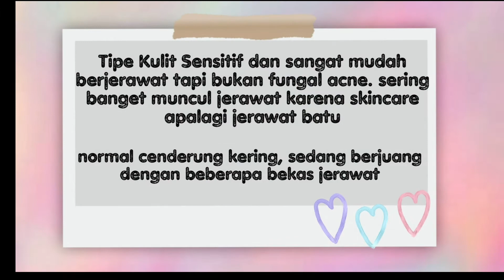REVIEW JUJUR SEMUA SERUM AZARINE (EASY WHITE, WHITE LIGHTENING, MIRACLE PEELING SERUM)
REVIEW JUJUR SEMUA SERUM AZARINE (EASY WHITE, WHITE LIGHTENING, MIRACLE PEELING SERUM), murah tapi?

Hai, semua kali ini aku review semua serum azarine, jenis muka aku sangat sensitive dan acne prone. Review ini berdasarkan pengalaman pribadi ya,dan efek skincare semua tergantung dari jenis kulit kalian, jadi sangat subjektif.

Karena aku sangat butuh masukan dari kalian supaya channel ini bisa lebih baik lagi kedepannya..Thankyou..

review azarine miraclec white night moisturizer,c white scrub,c white brightening facial cleanser,c white lightening tone up body serum,skincare lokal,skincare murah,body care lokal,body care murah,azarine,azarine skincare,azarine c white series,c white serum, azarine cosmetics,
azarine cosmetics c-white serum,
azarine cosmetics c-white serum review,
azarine cosmetic review,
azarine cosmetic owner,
azarine cosmetics female daily,
produk azarine cosmetic,
azarine c white,
azarine serum, review azarine lightening serum,
review azarine lightening tone up,
review azarine lightening cream,
review azarine c white lightening serum,
azarine lightening serum review,
azarine lightening serum,
review azarine serum,
review azarine lightening serum 20 ml c white,
review azarine, review azarine serum sakura,
review azarine serum vit c,
review azarine serum peeling,
review azarine serum c,
review azarine serum moisturizer,
azarine eye serum review,
review azarine miracle serum,
azarine serum review,
serum azarine review,
azarine serum,
azarine c serum review,
azrina body serum review,
review serum vit c azarine,
review serum azarine,
review azarine c serum,
review azarine hair serum,
review azarine cosmetic, review azarine miraclec white night moisturizer,c white scrub,c white brightening facial cleanser,c white lightening tone up body serum,skincare lokal,skincare murah,body care lokal,body care murah,azarine,azarine skincare,azarine c white series,c white serum, azarine cosmetics, review azarine easy white herbal moisturizer serum,
review azarine easy white paket, azarine sakura serum review, azarine easy white bpom,
review azarine miraclear white night moisturizer,c white scrub,c white brightening facial cleanser,c white lightening tone up body serum,skincare lokal,skincare murah,body care lokal,body care murah,azarine,azarine skincare,azarine c white series,c white serum, azarine cosmetics,